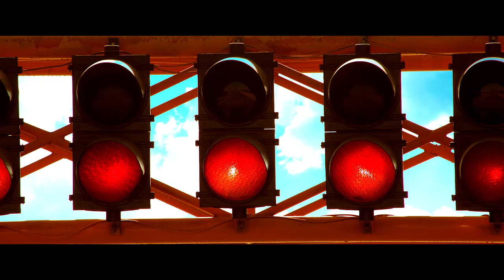LALEH - Laemmle Theatres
LALEH is based on a true story of a beautiful, brilliant, Ph.D. student, a young Iranian girl Laleh Seddigh, an underdog struggling against all odds to break through the male dominated Car Racing clique in Iran. She faced the biggest challenge of her life, not on the race track but on her path to getting there by confronting the old traditions, such as family pressure to get married, a suitor from the Silicon Valley, back stabbing friends, drivers who ran her off the track, and right wing politicians. The Car Racing Federation believed her ambition was inappropriate for a woman in an Islamic society, so they did all they could to force her out of car racing. Nevertheless, she continued fighting against right wing politicians and professional drivers even under the threat of her life, over seven years of her life.